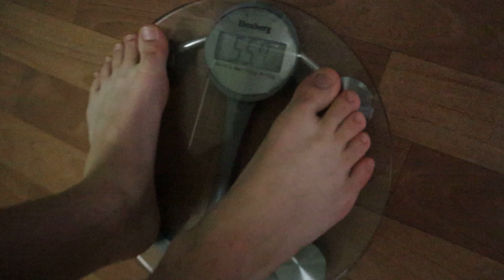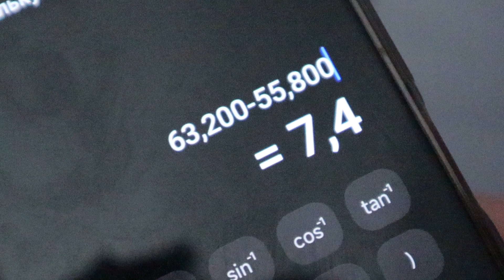Зачем одели шлейку Фоксу? Сколько весит наш маленький котик?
ХХХХХХХХХХХХХХХХХХХХХХХХХХХХХХХХХ
ХХХХХХХХХХХХХХХХХХХХХХХХХХХХХХХХХ
Мой второй канал "Рецепт"
ХХХХХХХХХХХХХХХХХХХХХХХХХХХХХХХХХХХХХХ